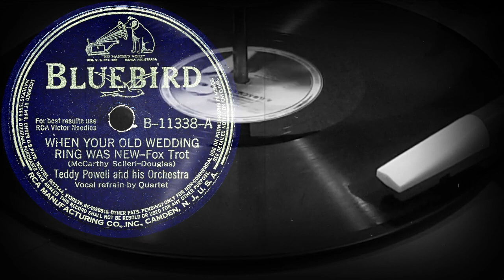WHEN YOUR OLD WEDDING RING WAS NEW - Teddy Powell and his Orchestra, Vocal refrain by Quartet (1941)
Поддержка проекта
WHEN YOUR OLD WEDDING RING WAS NEW - Fox Trot
(McCarthy Solieri-Douglas)
Teddy Powell and his Orchestra
Vocal refrain by Quartet
Оцифровка грампластинки
BLUEBIRD (США) 1941 год
Выходные данные: B-11338-A
Гравировка: B-11338A